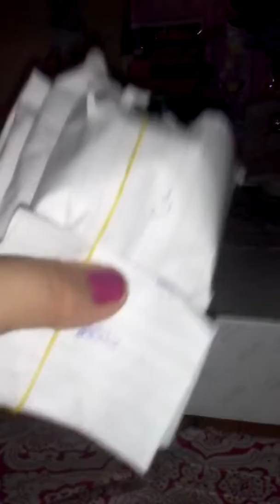Surpriza pentru Alexandra Alexandra